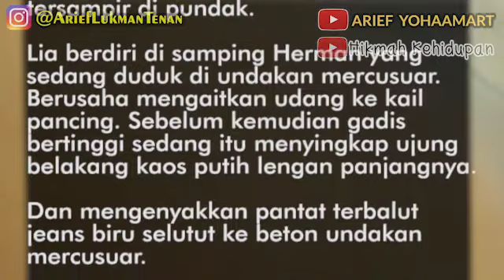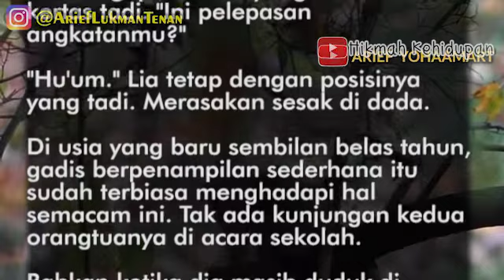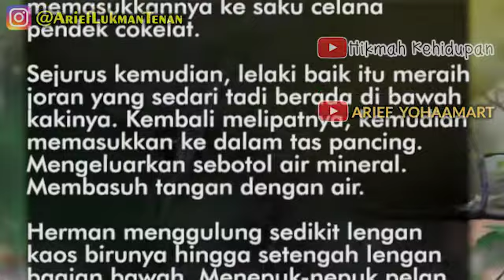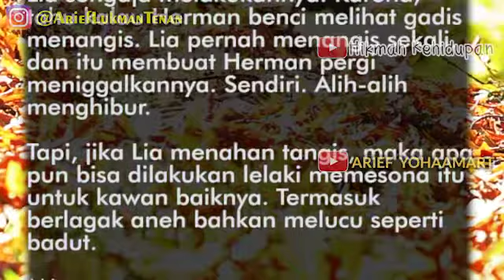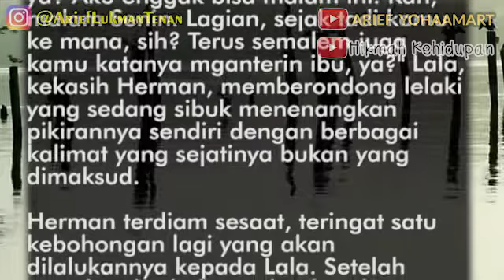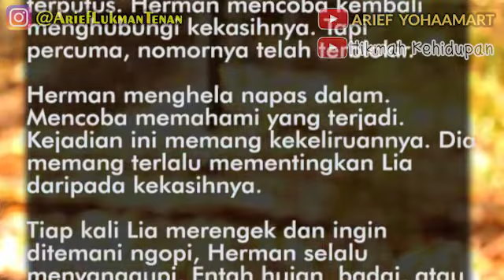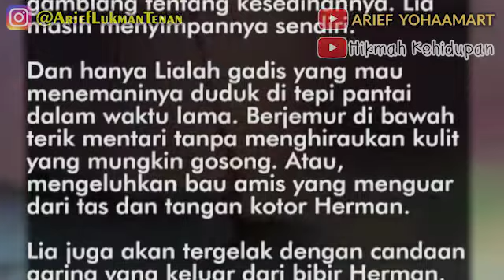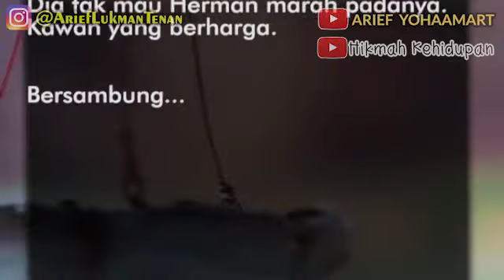DIJAMIN TAMAT!! PEREMPUAN YANG TERBUANG - PART 13 || Lia menyodorkan selembar kertas putih terlipat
PEREMPUAN YANG TERBUANG
13. Teman Berharga
"Her, Nih!" Lia menyodorkan selembar kertas putih terlipat tiga bagian. Kertas yang diambilnya dari slingbag kain yang tersampir di pundak.
Lia berdiri di samping Herman yang sedang duduk di undakan meecusuar. Berusaha mengaitkan udang ke kail pancing. Sebelum kemudian gadis bertinggi sedang itu menyingkap ujung belakang kaos putih lengan panjangnya. Dan mengenyakkan pantat terbalut jeans biru selutut ke beton undakan mercusuar.
"Ini apa?" Herman menerima kertas itu. Mengernyit, mengamatinya.
Lelaki berkulit kecokelatan karena sengatan metahari itu meletakkan joran di bawah kaki yang beralaskan sandal gunung hitam. Kemudian, menginjak handle-nya agar tak terjatuh. Sementara umpan, urung dikaitkan. Dikembalikan lagi ke dalam timba.
"Baca aja! Dateng, ya? Aku enggak mau Pak Ali lagi yang dateng."

PEREMPUAN YANG TERBUANG
Penulis: Rosyidah Kholil

Youtube by @AriefYohaaMart